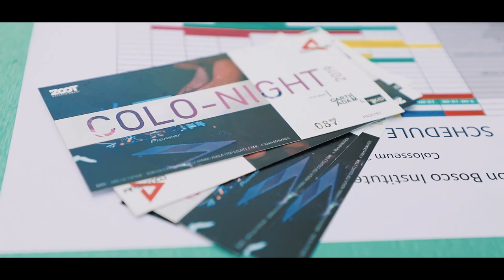Colosseum 2019 After Movie | Technical Fest | DBIT Mumbai